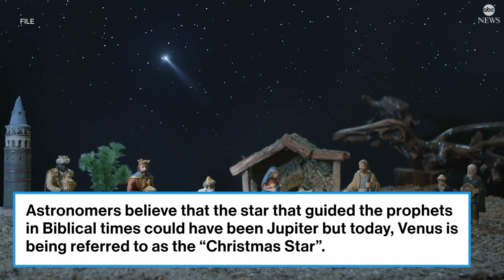'Christmas Star' to grace the night sky this weekend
How to see multiple phenomenons happening in space over the coming days.